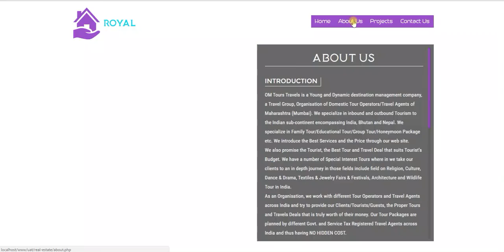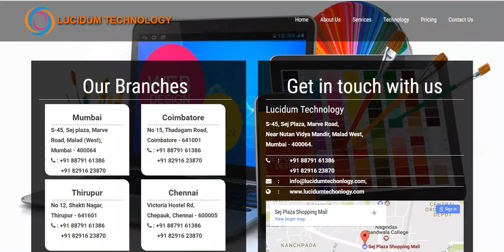Website design for Real Estate - 8291 623 873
This is one of the awesome real estate website,Builder can show the ongoing,upcoming,completed site.It contains Google map location,Site area,Gallery,Facilities,Specifications and overview.